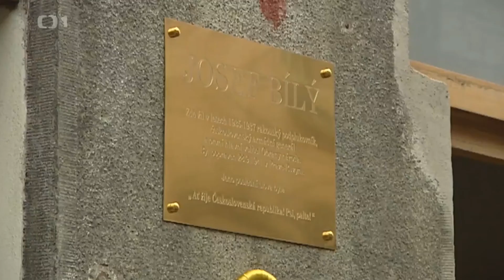Generál Josef Bílý v Událostech na ČT.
Reportáž o armádním generálu Josefu Bílém a vzniku vojenské odbojové organizace "Obrana národa" v Událostech na České televizi 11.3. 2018 v 19:00.